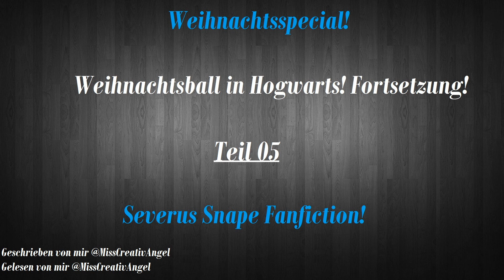Severus Snape Fanfiction // Weihnachtsspecial//Teil 05 // Weihnachtsball in Hogwarts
Diese FF ist von mir selber geschrieben worden und ist  Vorsetzung zu "Halloweenball in Hogwarts".

Man sollte sich den ersten Teil "Halloweenball in Hogwarts" anhören. Denn diese FF ist die Fortsetzung!

Frohe Weihnachten ihr lieben.
Wie findet ihr die heute Aufnahme :)

Seit 1 Monat sind Stella und Severus ein paar. Weihnachten steht vor der Tür und Stella könnte nicht glücklicher sein, wenn da nicht noch Prof. Salvium wäre der nicht von ihr los lässt.
Ob es alles gut wird und ob Prof Salvium so einfach locker lassen wird.
Jeden Advent gibt es einen neuen Teil.

Mehr werde ich nicht verraten.

Aufklappen macht glücklich